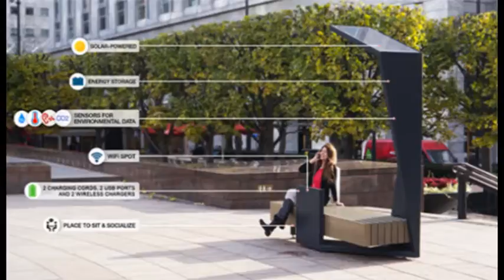L'Aquila: arrivano le panchine intelligenti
In primavera arriveranno anche all'Aquila le smart bench, le panchine intelligenti che daranno la possibilità alla città di divenire sempre più tecnologica. Il progetto è dell'assessorato alle Opere pubbliche